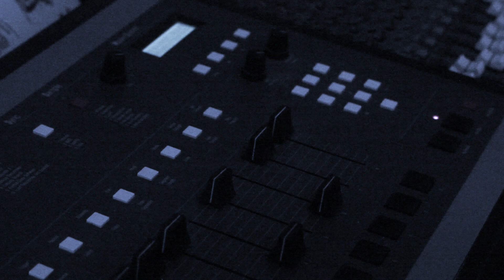just a beat Prod: by: eDK :aka the iceman 🔥 MASTA BUILDAS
I MADE THIS BEAT ON THE SP-1200🔥